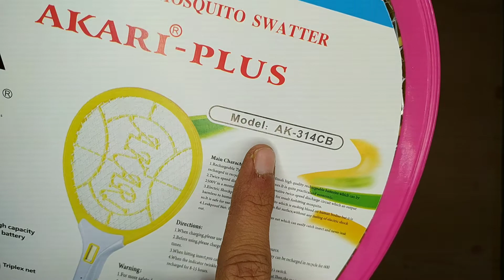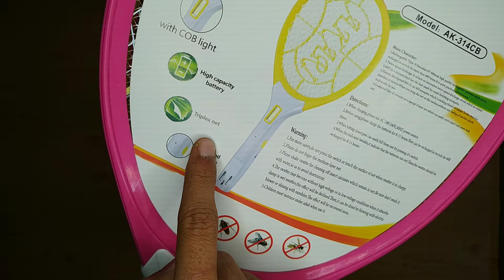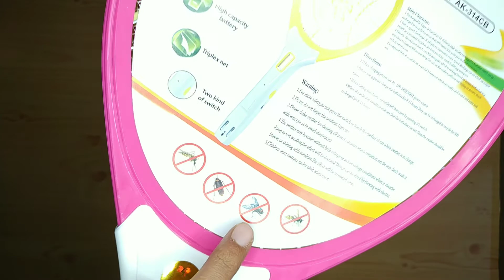Akari Plus Rechargeable Mosquito Bat | Best for Mosquitoes